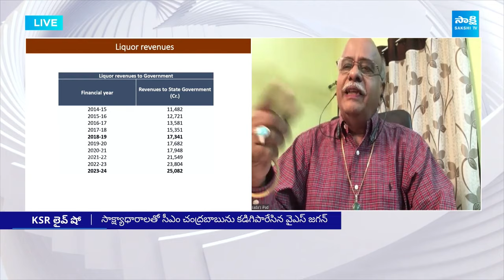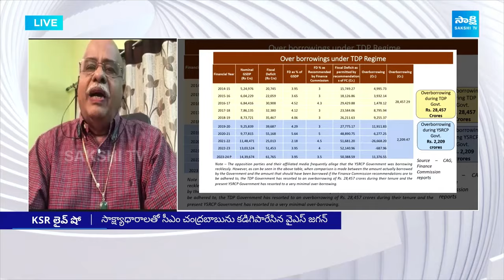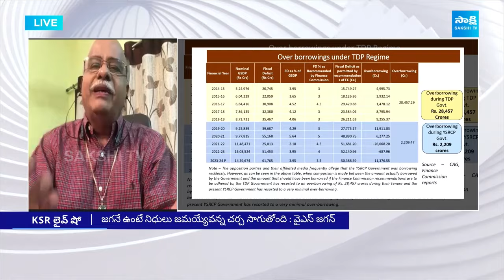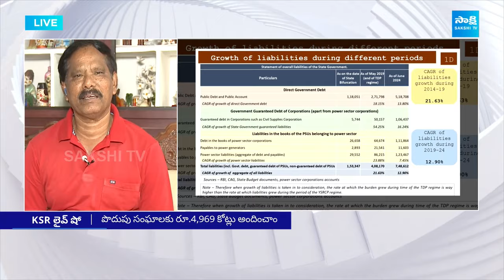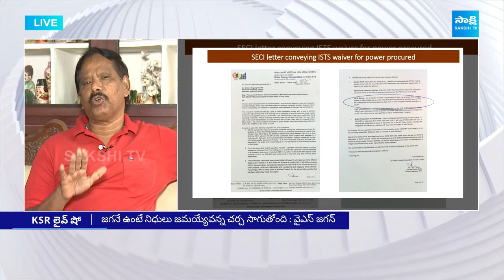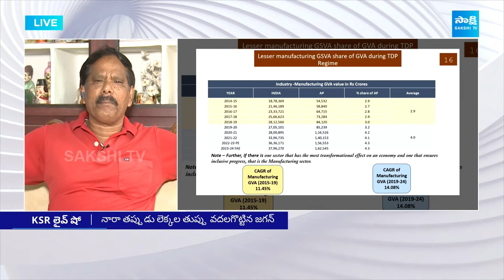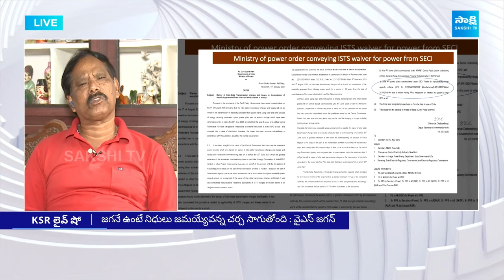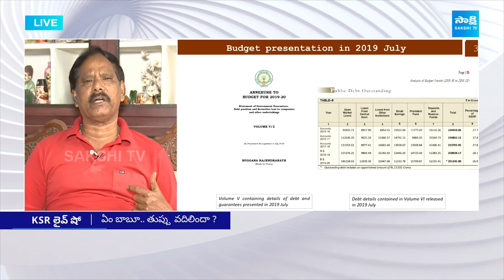Debate On Chandrababu Lies,TDP Govt False Propaganda |YS Jagan Vs Chandrababu|KSR Live Show@SakshiTV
బాబుది రోత పాత్ర..
జగన్ ది ఫ్యాక్ట్ పత్రం
Video Description: